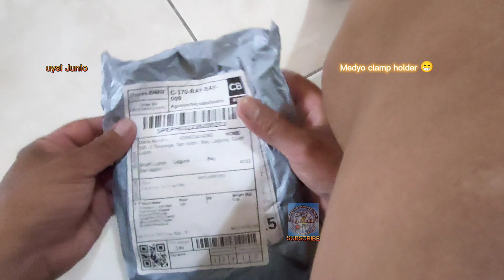Fishing rod 🎣 Clamp holder | Unboxing | installing